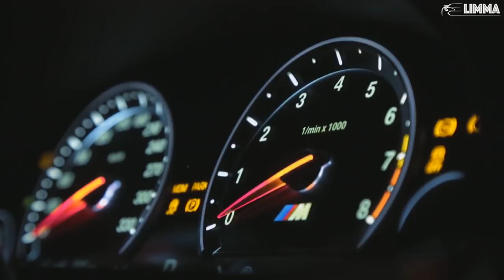2Scratch - ICE CREAM 🍦 (Drift Showtime)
🔥2Scratch - Ice Cream

Support 2Scratch - Ice Cream

2Scratch - Ice Cream